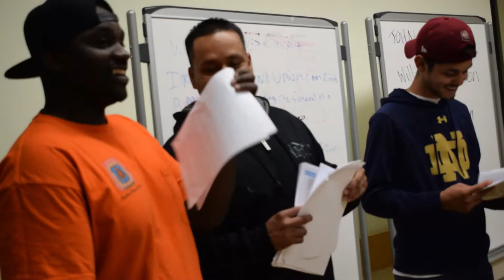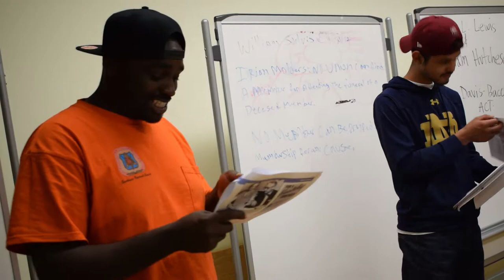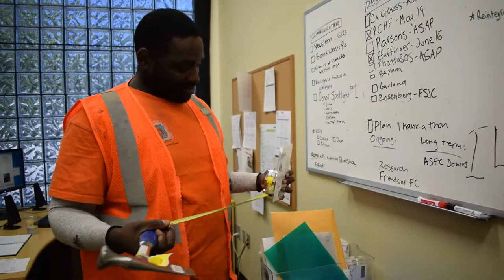Dan's Story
Flintridge Center's Apprenticeship Preparation Program helped Dan start a career so he can provide for his daughter. to learn more.